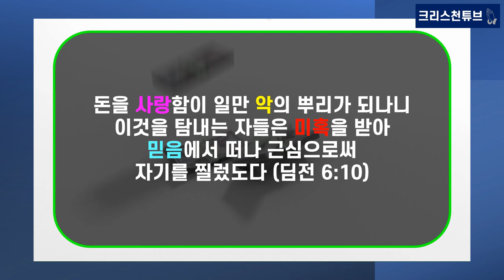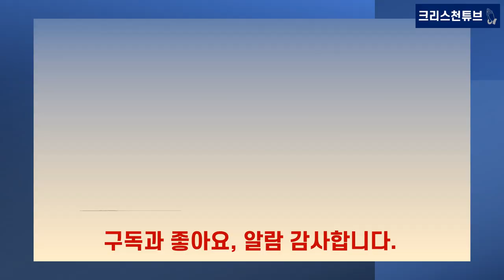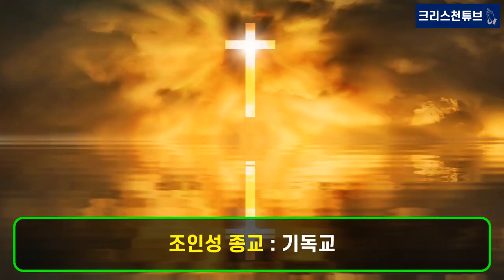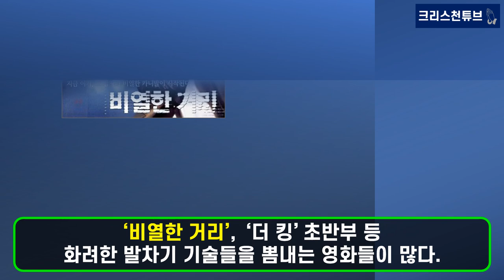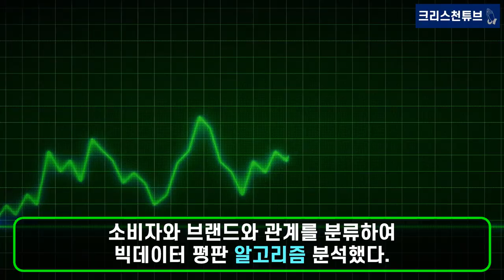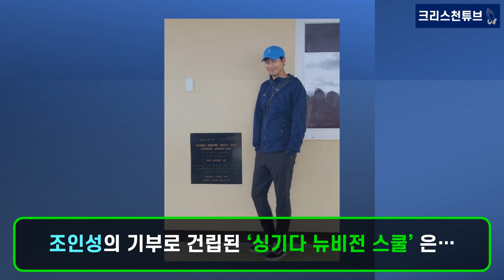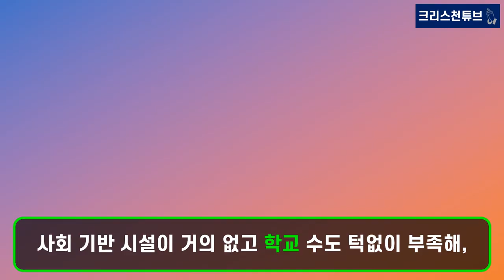[기독교 연예인] 크리스천 조인성의 선한 영향력! 인성도 최고! 5억 기부, 탄자니아에 학교 세워! 7월 영화배우 브랜드 평판 1위! 영화 '모가디슈' 박스오피스 부동의 1위!